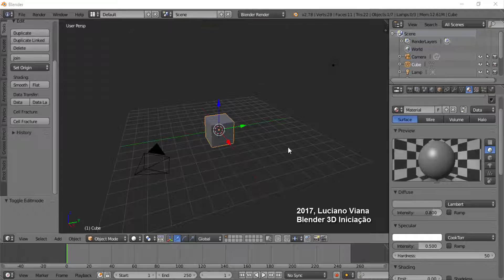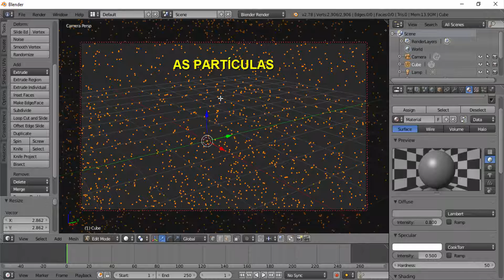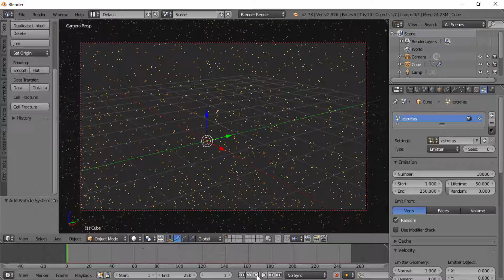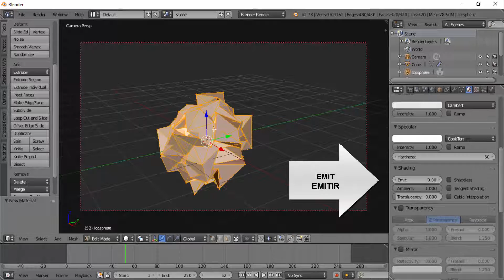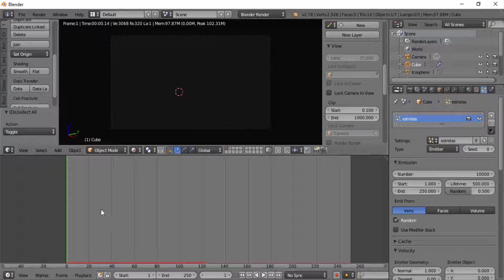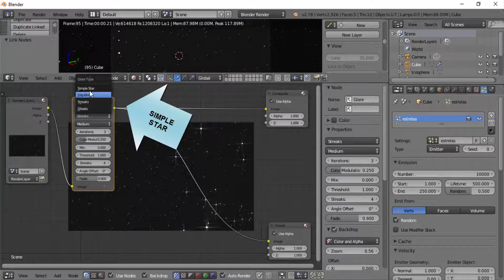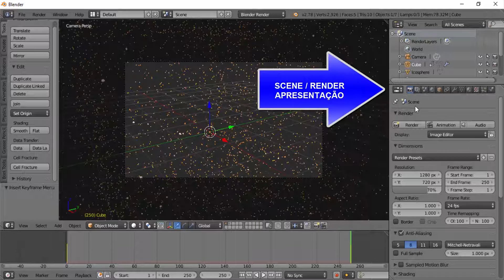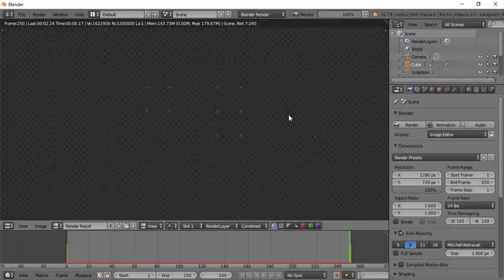Blender# 260 - SHOW DE ESTRELAS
Noções básicas de como usar as vértices de um objeto e o sistema de partículas para elaborar um espetáculo brilhante à parte.